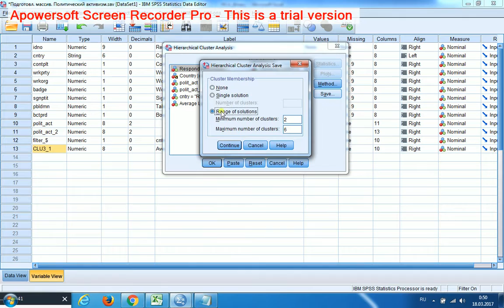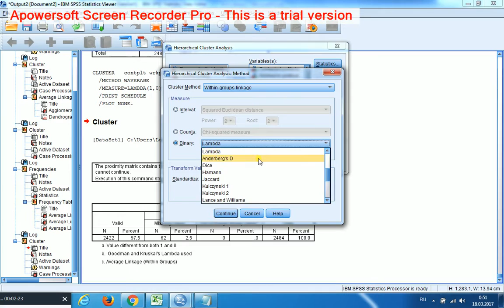Иерархический кластерный анализ 6 Бинарные переменные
Вариант 2: Lambda + Within Group; модель не получилась в силу перекоса кластеризующих переменных в сторону "0". Вариант 3: Anderberg's D + Within Group; получилось 2 кластера.